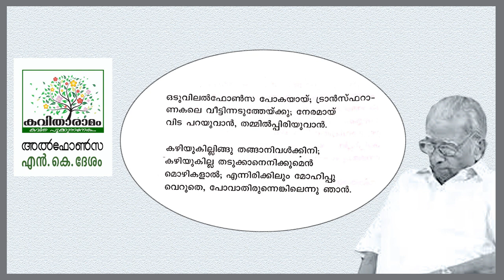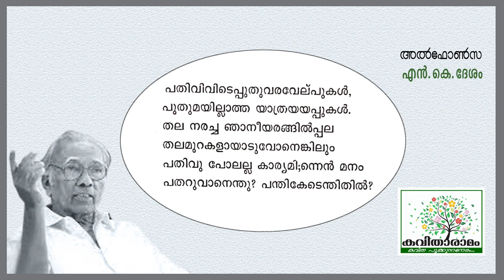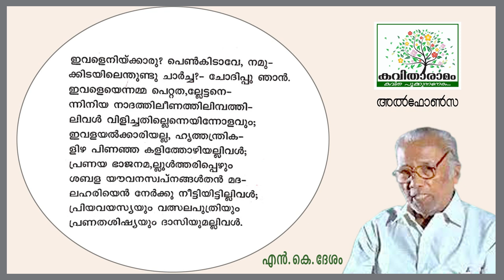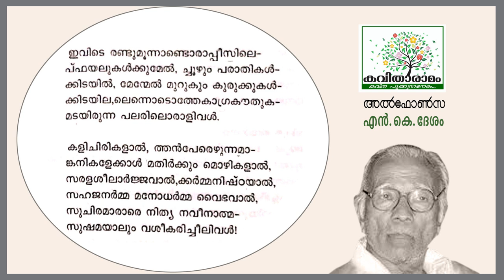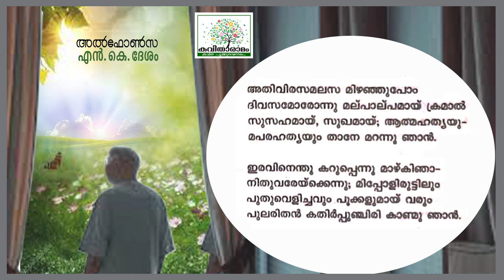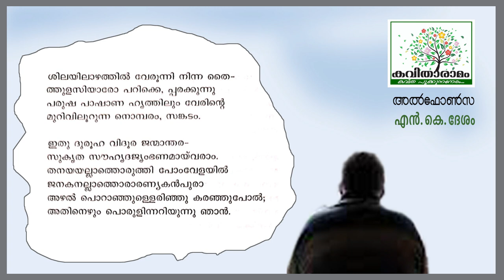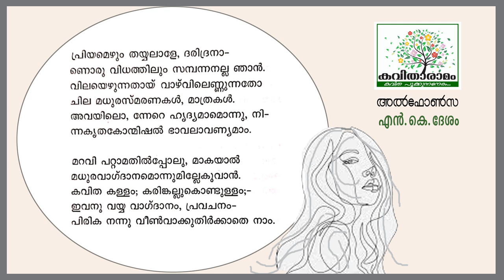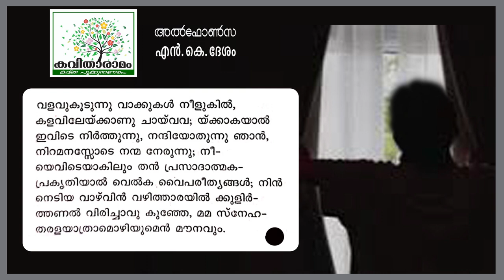Alphonsa Kavitha with Lyrics | N K Desam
അൽഫോൺസ - എൻ കെ ദേശം
ആലാപനം : അക്ഷയ് ഷാജി
സാക്ഷാത്‍കാരം : സരസമ്മ കെ നായർ
കല : ശശികുമാർ
ആമുഖം : രാജലക്ഷ്മി അരുൺ
സാങ്കേതികസഹായം : ശ്രീലക്ഷ്മി